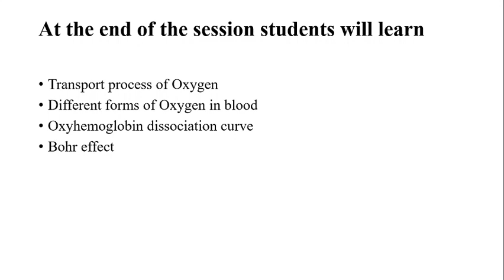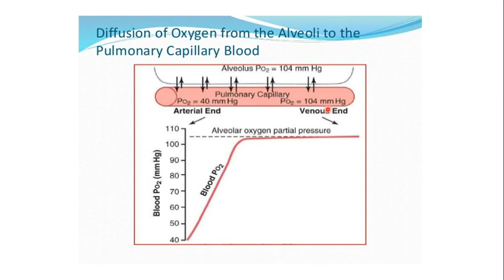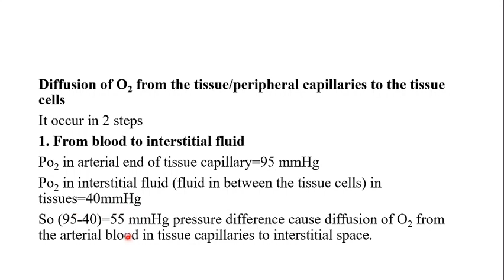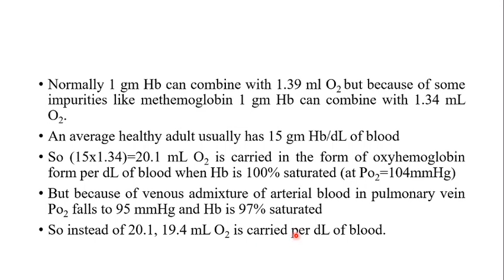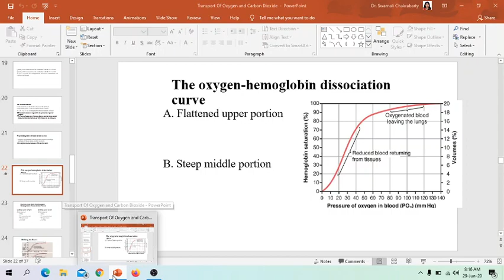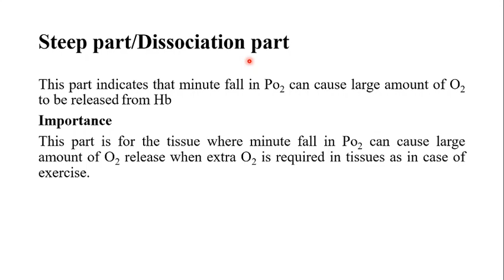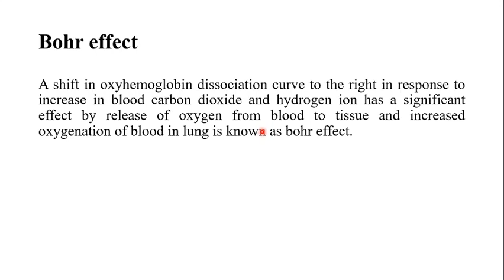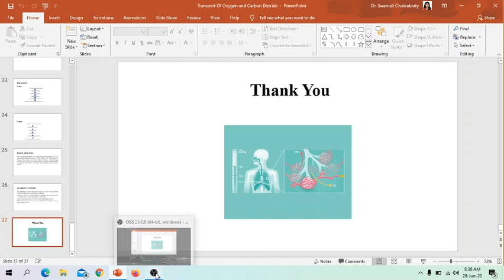Transport of Oxygen